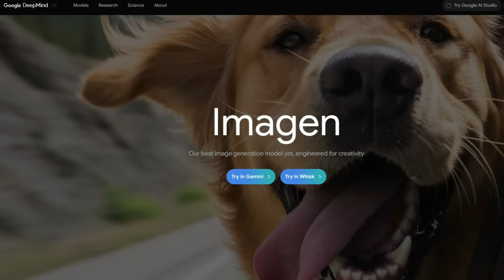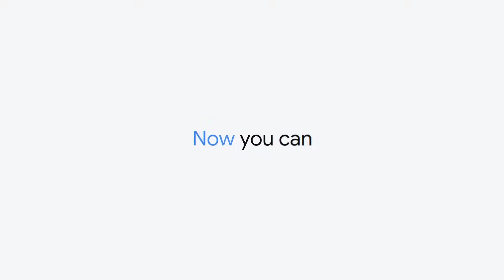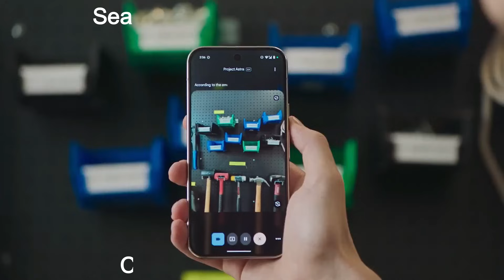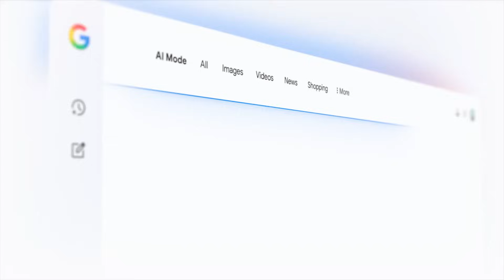Is this the AI future ? Google I/O 2025: Gemini 2.5, Veo 3, Beam AI & Project Astra – Full Breakdown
Here the AI future: Google I/O 2025: Gemini 2.5, Veo 3, Beam AI & Project Astra – Full Breakdown
Google I/O 2025 just changed the AI game. In this video, we explore Google’s biggest announcements, including Gemini 2.5, Veo 3, Beam AI, Imagen 4, and Project Astra—tools shaping the future of AI.

Watch now for a full breakdown of Google’s AI advancements from I/O 2025. See how Gemini 2.5 improves reasoning, how Veo 3 creates video from text, how Beam AI introduces 3D messaging, and how Project Astra connects everything in real time. This is the most advanced Google AI suite yet.

00:00 - Intro
00:13 - Veo 3
00:49 - Imagen 4
01:13 - Gemini 2.5
01:40 - Ai search
01:54 - Project Astra
02:16 - Android XR
02:56 - Google beam
03:30 - Outro,subscribe

👍 Like if you enjoy this breakdown and comment your favorite announcement from Google I/O 2025!